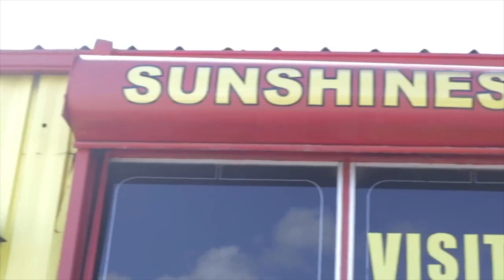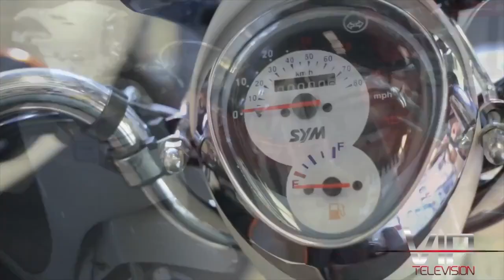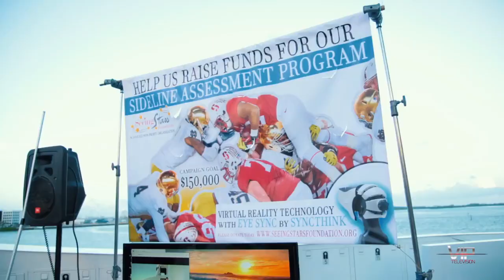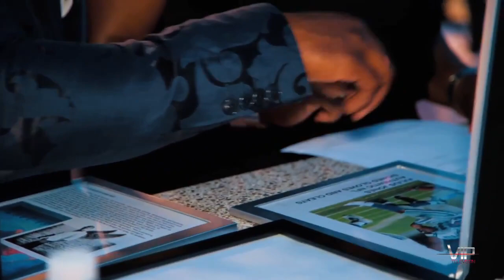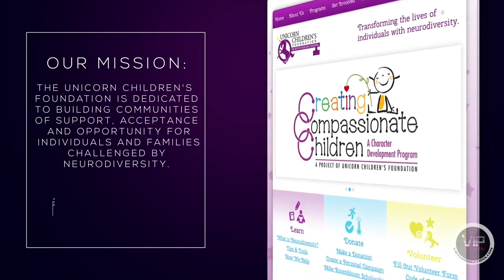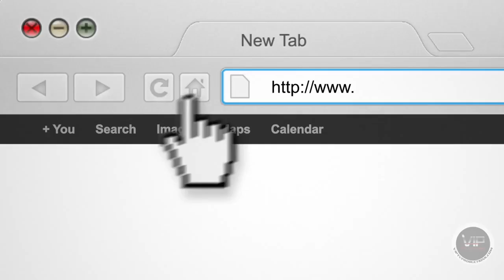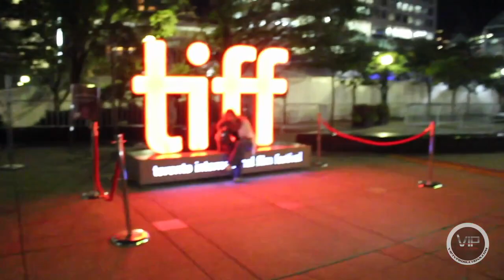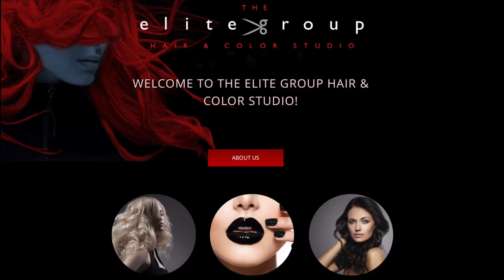Ana Maria Reyes with the Rolling Stones talking about brand new documentary filmed in Latin America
Jake Pappalardo and Joe Rubbo host a fantastic crazy Halloween party along with plenty of celebrities at the old blue martini in boca. please bring that legendary place back. Jessica Nunez talks with the Miami dolphin cheerleaders about the upcoming calendar girl shoot. Ana Maria Reyes also talks with Jamie Foxx in Miami and Ricky Williams
VIP TV   Season 9 Episode 3